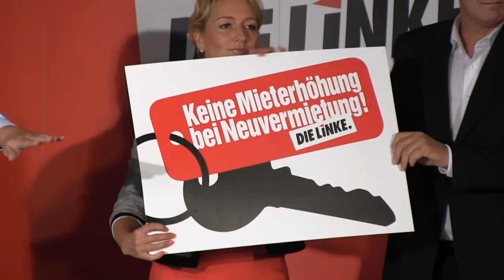DIE LINKE will Mietenexplosion und Verdrängung aus den Innenstädten stoppen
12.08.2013 - Pressekonferenz mit Bernd Riexinger, Parteivorsitzender, und Caren Lay, stellvertretende Vorsitzende und Mitglied im Spitzenteam der LINKEN zur Bundestagwahl, u.a. zu den mietenpolitischen Positionen der LINKEN